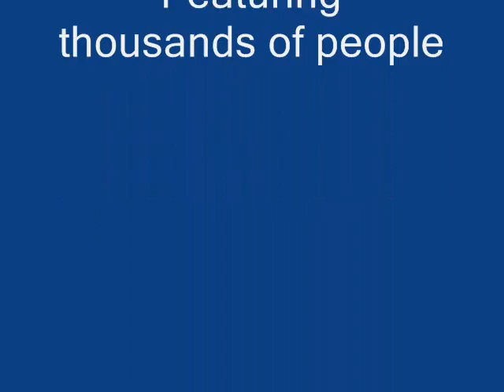Day Of Sunshine Night Of Neon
It was over 105 yesterday what else could you do ?